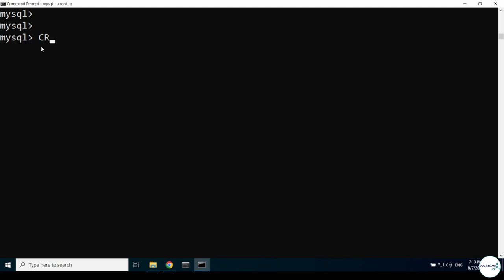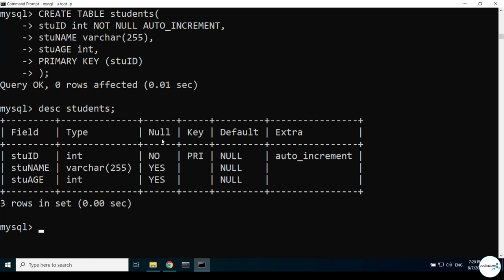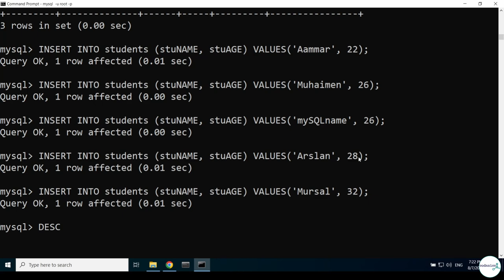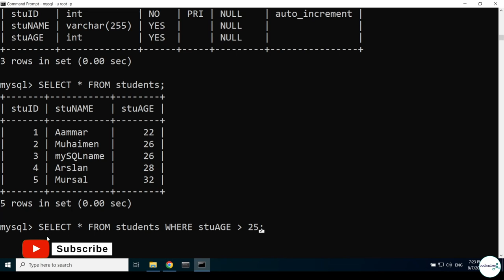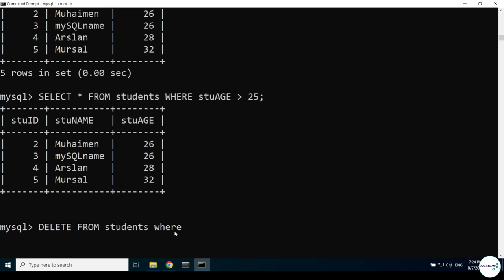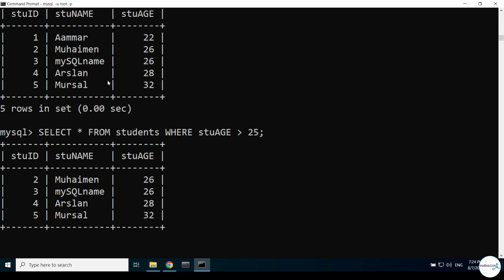Auto increment in mySQL | mySQL in Hindi/Urdu | Part-8